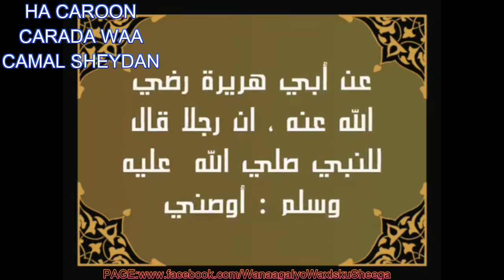HA CAROON CARADA WAA CAMAL SHEYDAAN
Isku day markaad xanaaqdid in aad is dajisid oo sheydaanka aad iska rajiimtid  soona xasuuso dardaaranka rasuulka sallaahu alyhi wasallaam  JAZAKUMULLAAH KHEYR